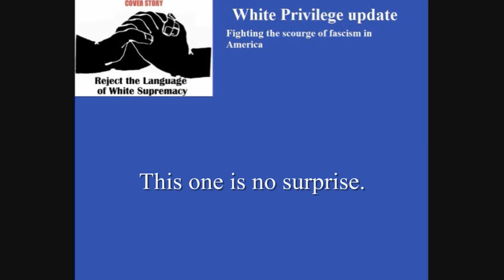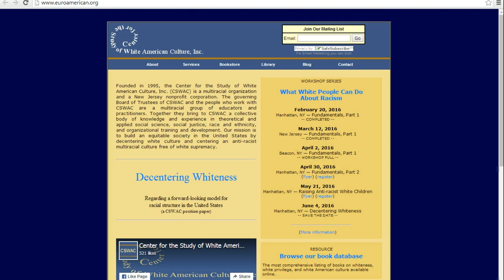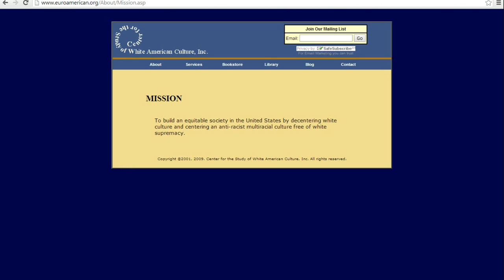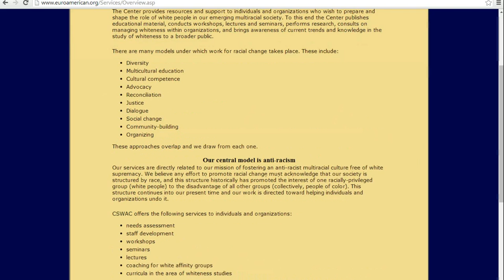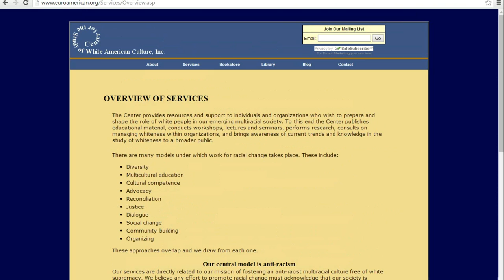Center for study of White American Culture is a vicious anti white hate organization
This is another member of the White Privilege conference and from all appearances viciously anti-white. They really are not a surprise like some of these groups are. The fact that Christian groups are involved in this anti-white coalition is frightening and is a task for later attention.